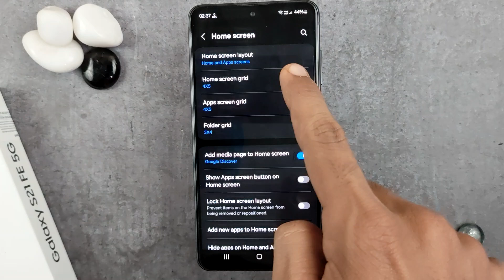how to change home screen grid in samsung galaxy s21 fe 5g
This video is about how to change home screen grid size in samsung galaxy s21 fe 5g mobile